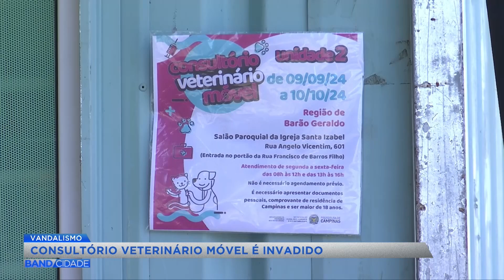Consultório Veterinário Móvel de Campinas é invadido e vandalizado